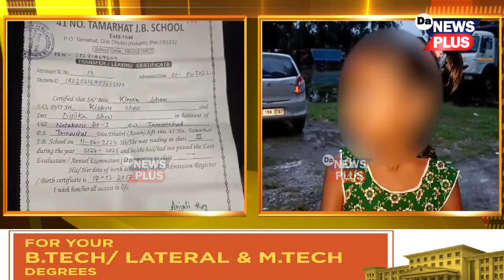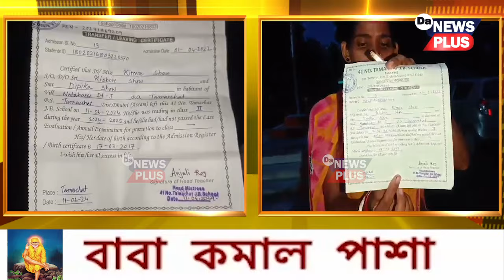📌পঢ়া-শুনা নকৰাৰ বাবেই স্কুলৰ পৰা উলিয়াই দিলে দ্বিতীয় শ্ৰেণীৰ ছাত্ৰীক।